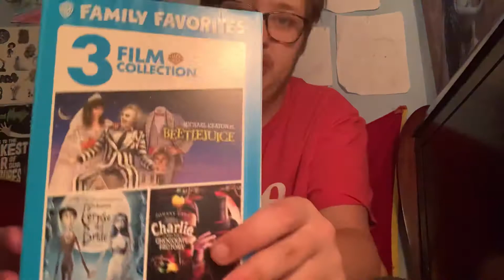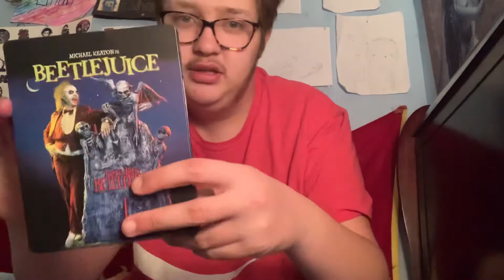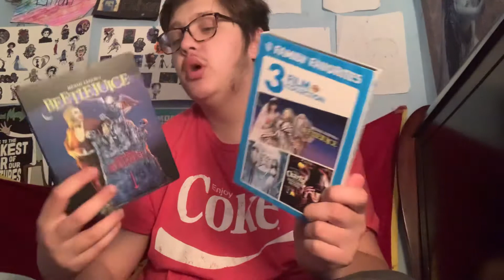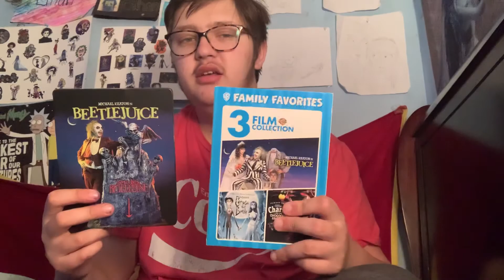This week Movies (16) Tim Burton’s Beetle Juice